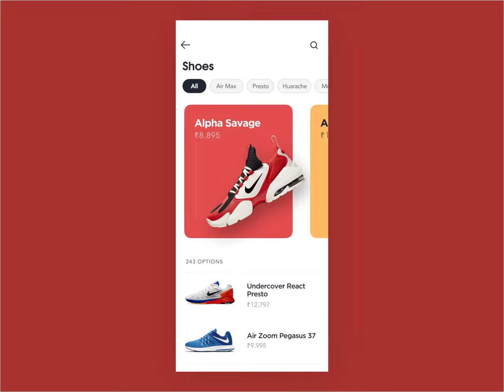After Effects - Parallax